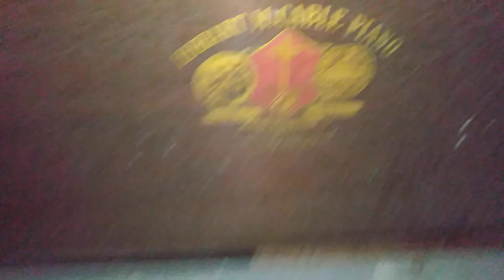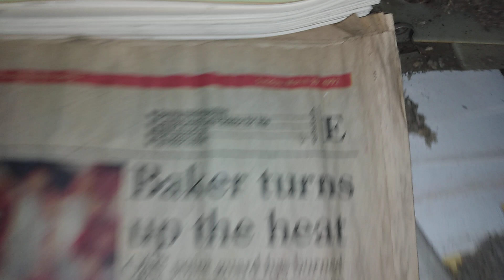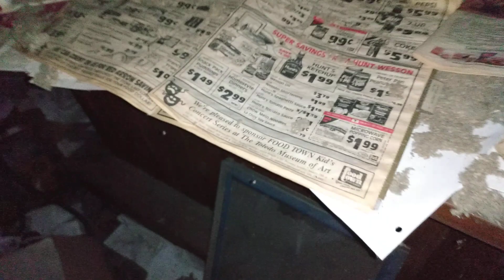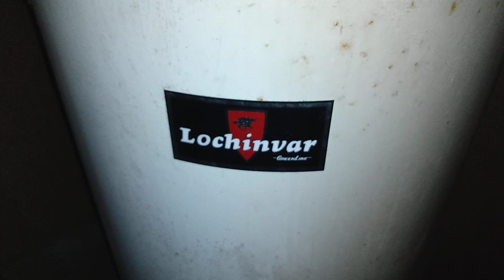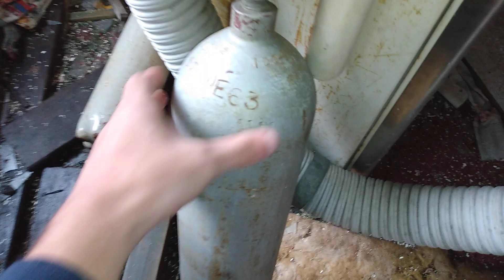1972 AS Cadet + Abandoned Train Station Tour